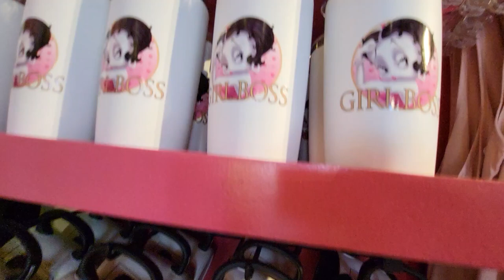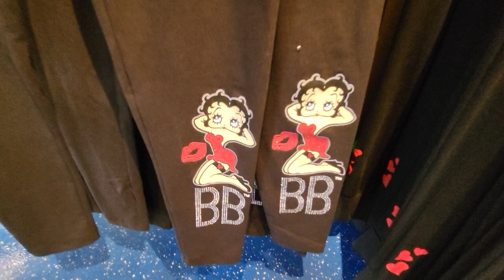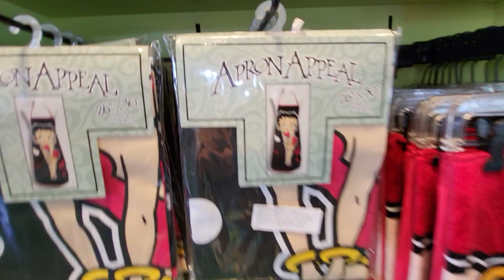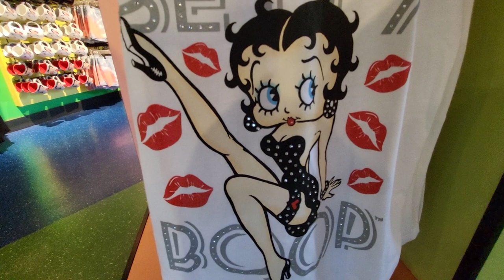Betty Boop Shopping Vlog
They also have her on Christmas tree ornaments!  Fun at Universal Studios Store in Florida with Robbie.
Girl Boss
Shirts, pants, caps, hats, apron, beach towels
classy and sassy
mugs and cups
you glow girl
tie dye
cutoffs, shorts, outfits
heart, BB
Phone cases,
red glitter
cartoon characters
jacket
License plate
dolls and plush
girls club
slippers, bath robe and pajamas
fierce
be sassy
glasses case
hair wraps, headbands,